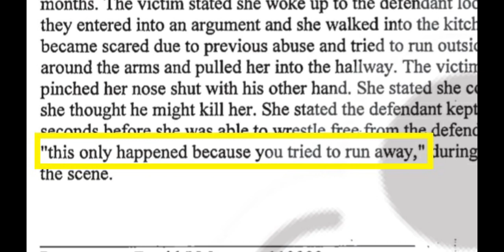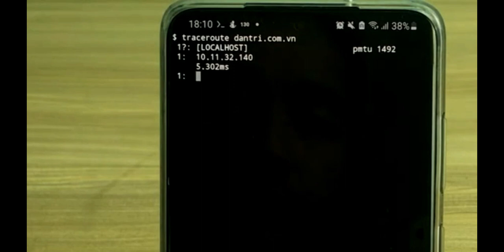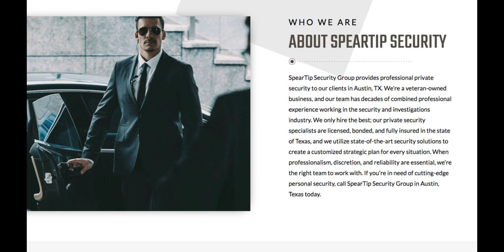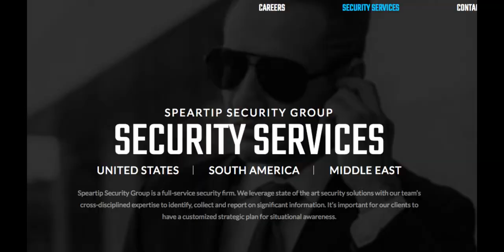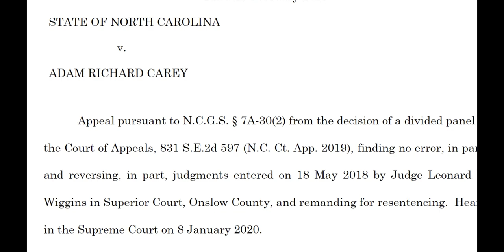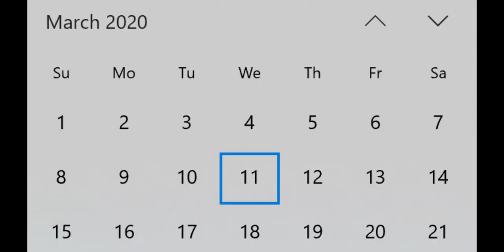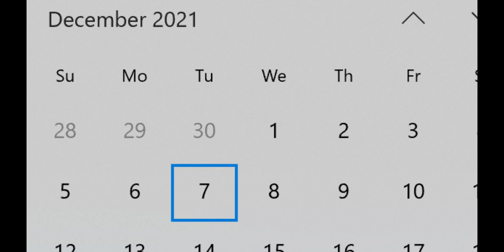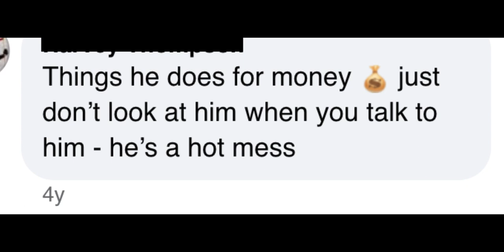Deadly Secrets of a Tycoon's Affair. Special Operations Fixers at Work.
A Texas millionaire auto tycoon, Eric Maund, finds himself target of an extortion attempt involving the disclosure of his affair with a Nashville woman and her longtime boyfriend, Holly Williams and Williams Lanway. Maund decides plays his hand at a deadly game... and hires some extremely qualified persons to complete the task.

Creator's Note:
This type of story isn't my standard format, but it caught my attention, so I decided to knock out an episode on it. I'll be back to digging up less current crimes and schemes shortly.